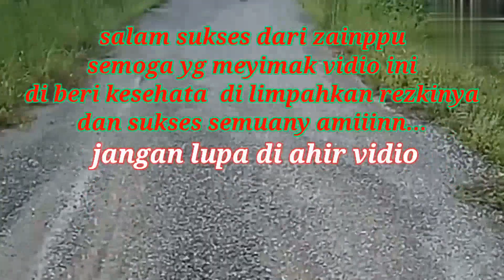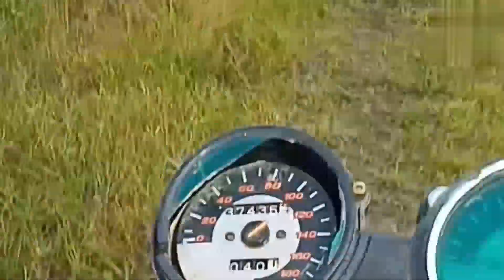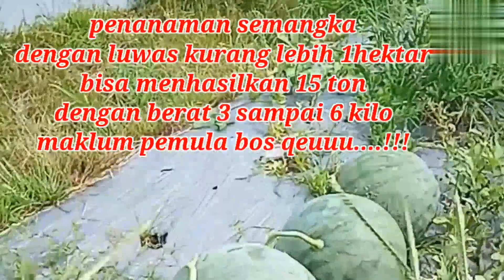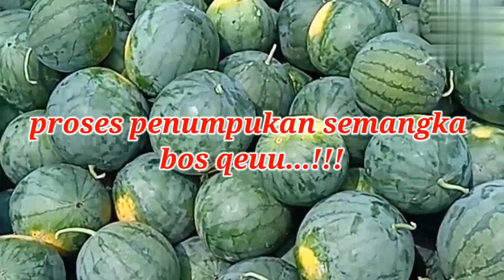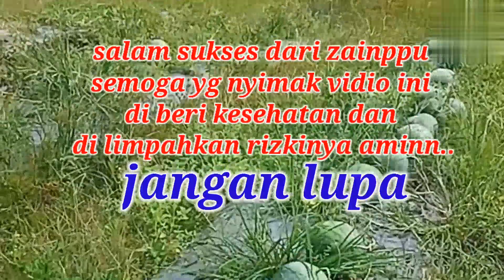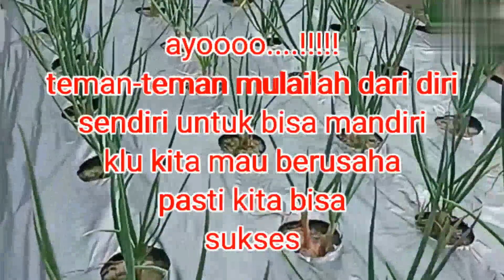budidaya semangka penajam PPU di hutan kalimantan